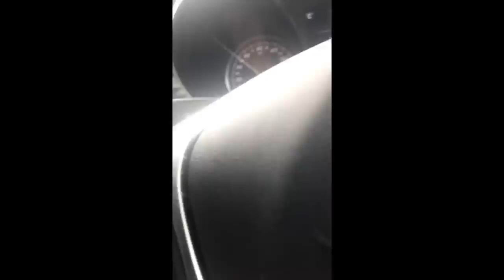Olinda gets Tytan's password as well